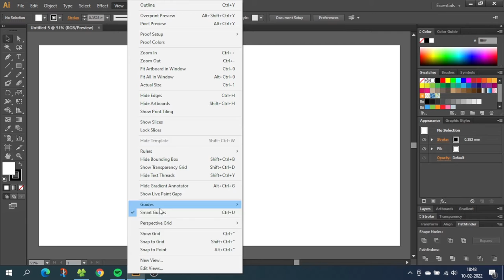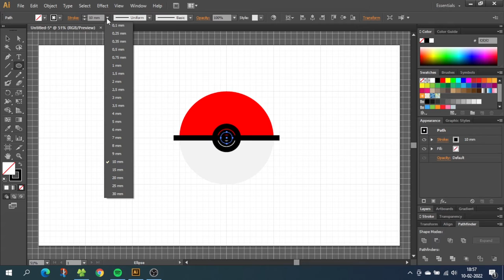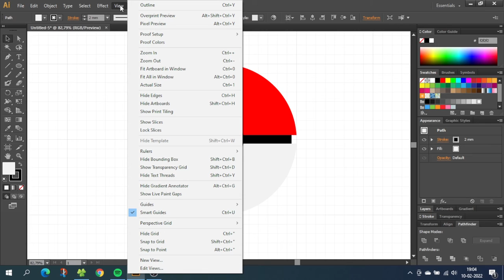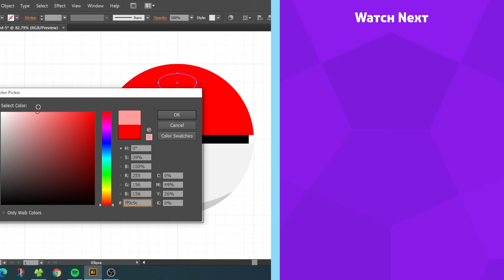Drawing a Flat Design Pokeball in Adobe Illustrator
Are you ready to catch 'em all? Well, you'll need the perfect pokeball for that! In this video, I'll show you how to create a flat design pokeball in Adobe Illustrator.

We'll start with the ouline of the design and then we'll bring it to life. Don't worry if you're a beginner, I'll guide you through every step of the process.

So, grab your stylus or mouse and get ready to unleash your inner artist. Whether you're a seasoned illustrator or just looking for a fun and easy project, this video is perfect for you.

By the end of this tutorial, you'll have a pokeball so perfect, even Pikachu will be jealous. So what are you waiting for? Let's get drawing!

📒 Notes  📒

Microphone (Rode VideoMic NTG)
Customizable Mouse for Graphic Designers (Logitech MX Master 3)

HOTKEYS for MAC users
CTRL = Command
ALT = Option